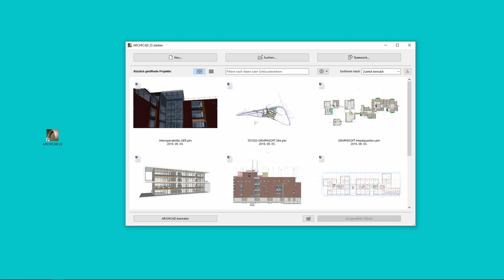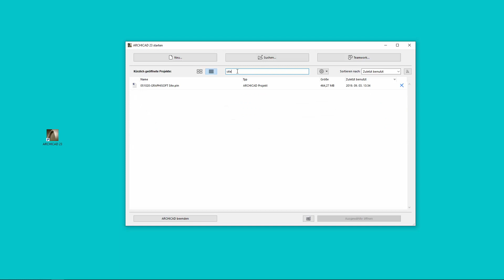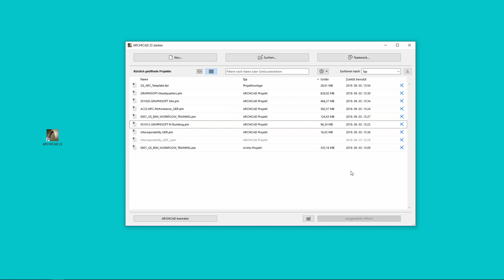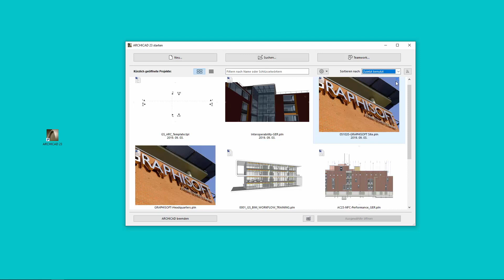ARCHICAD 23 - Neues Start-Dialogfenster